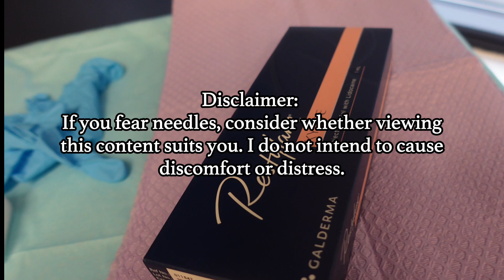I GOT LIP FILLERS VLOG!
Here is my full experience getting lip injections by DR. Laureano at Scherl Dermatology in Englewood NJ. I have to say she is the sweetest and I just realized, when editing the video, how calming her voice is lol.

I also continued vlogging throughout the day to give you my full experience on the first day after getting lip fillers. ENJOY!!